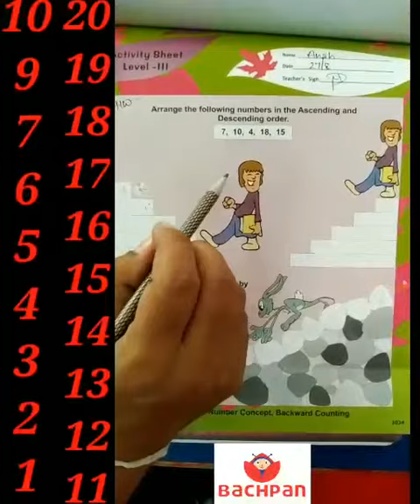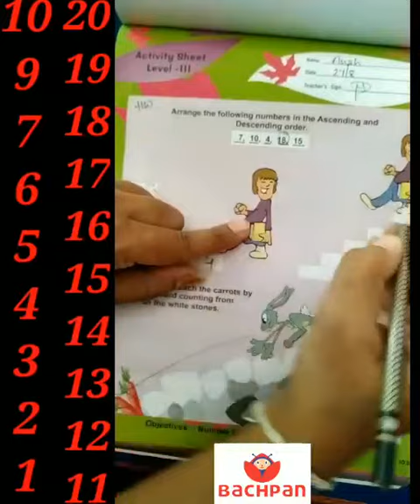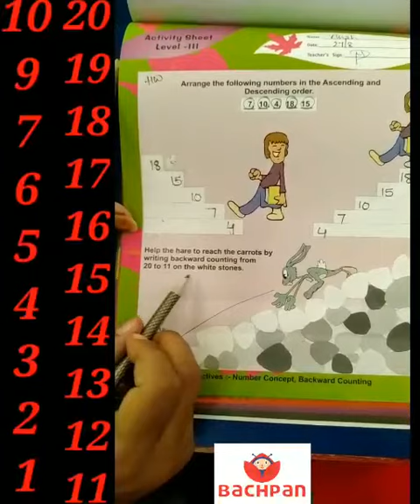Activity sheet 3034 Ukg August